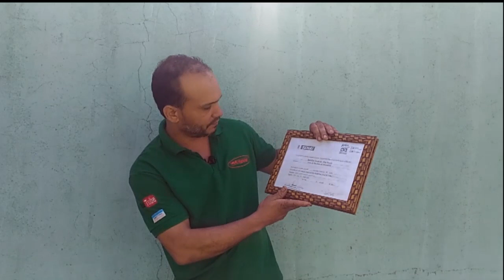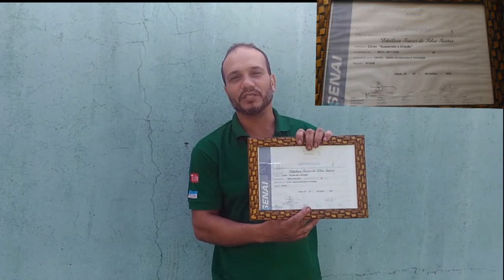27 a 29/07/17 Participe no SENAI do 2º WORKSHOP TECNICO EM MANUTENÇÃO AUTOMOTIVA SENAI ES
CURSOS GRATUITO, 2 WORKSHOP TECNICO EM MANUTENCAO AUTOMOTIVA DO SENAI ES
CONTRIBUI NA LEGENDA DO VÍDEO